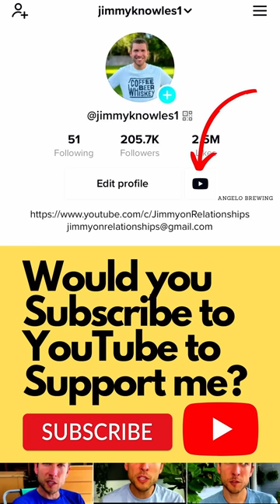5 EASY ways to show Men Love (A Man's perspective)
These are the easiest ways to show Men Love this Fathers day and beyond.